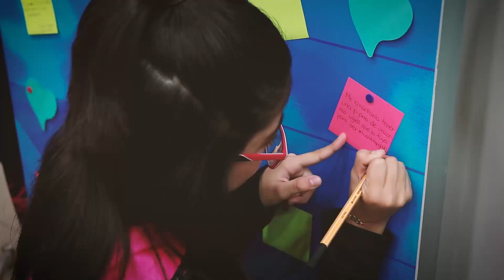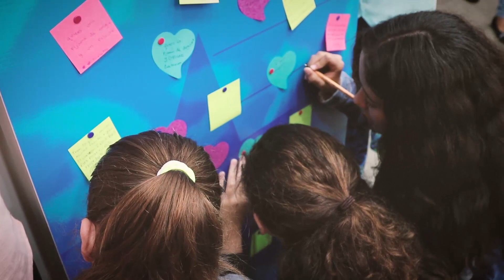Soy chica Justice ❤️ : Encuentro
Es lindo conocerlas y saber que compartimos mismos gustos e inquietudes de nuestra edad. Besos